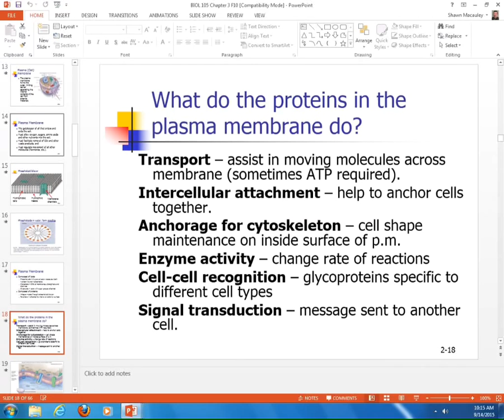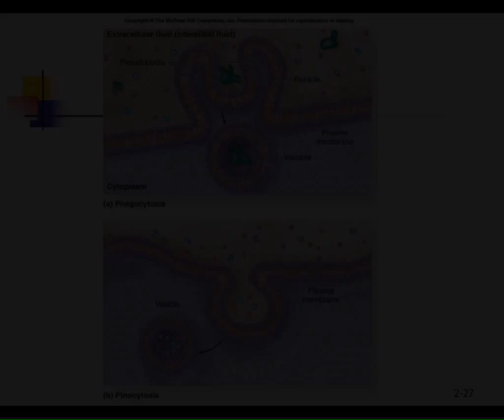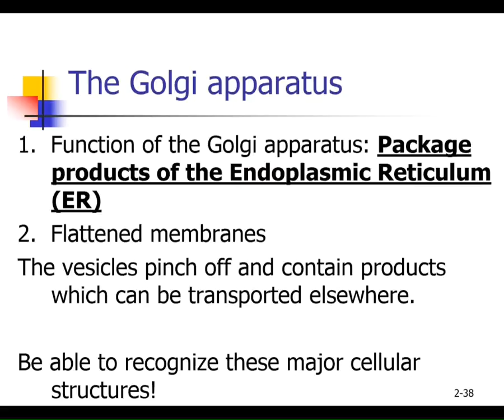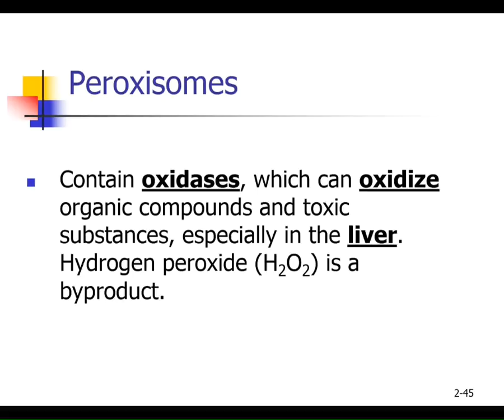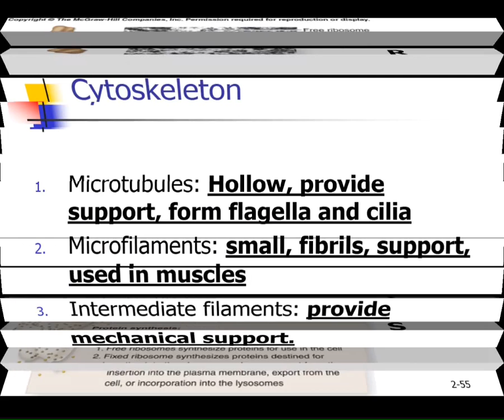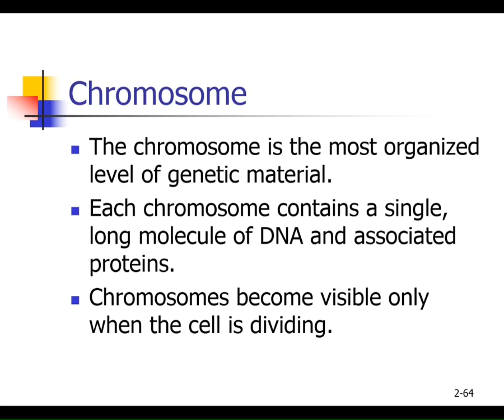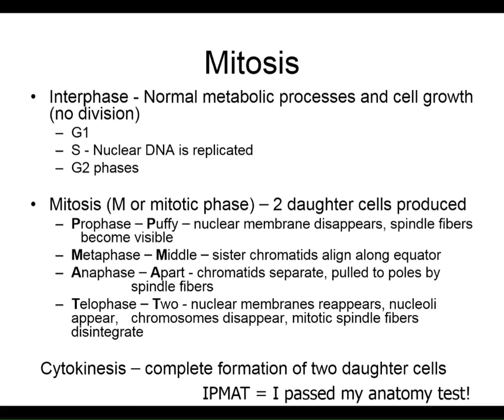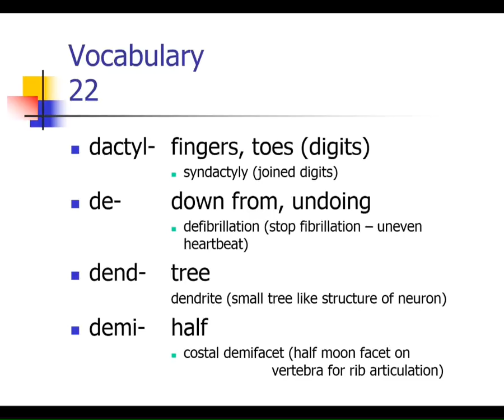Macauley BIOl 105 Lecture 5 (Chapter 3 second part) F15